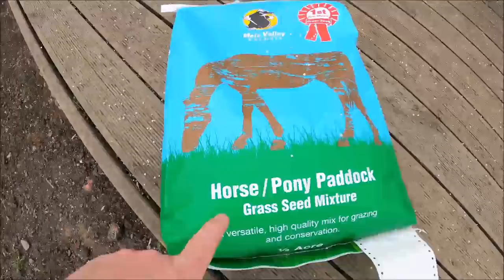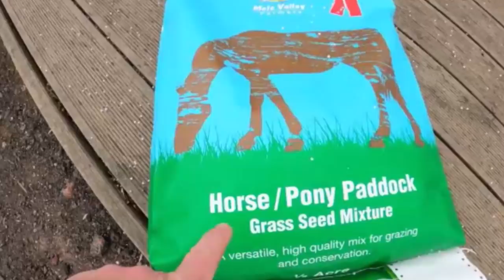Tree work and grass seed. 06 04 21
Our first stop is with the Tree team, they are dismantling a mature Beech that is suffering "Crotch rot" and has split down the included bark line which will undoubtedly lead to catastrophic failure in the near future, potentially damaging some of its healthy neighbours. Then back home to get some grass seed down on my back lawn. While I can, finishing off with more rolling. Again.

Title music.. Hold me, by Harbor and Home,
End credits. What I'm good at by Marc Jared.
Video music. Under license from audiio.com